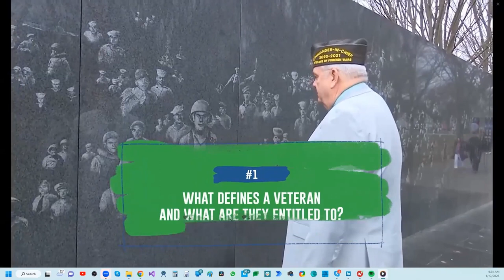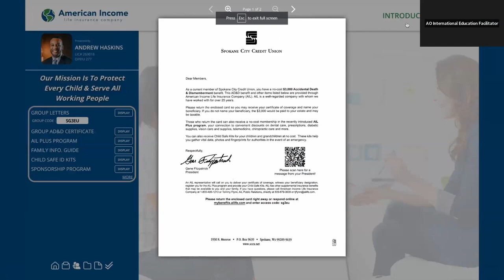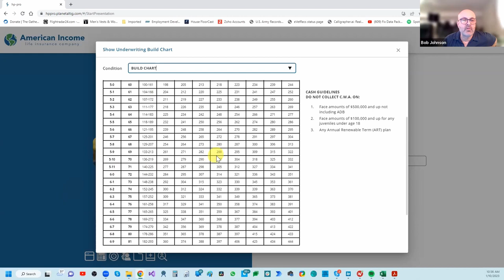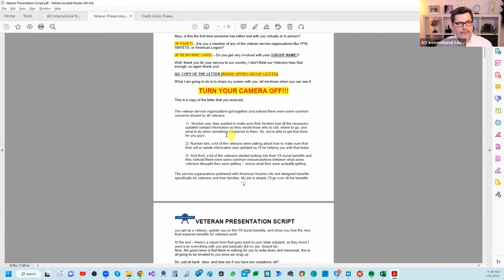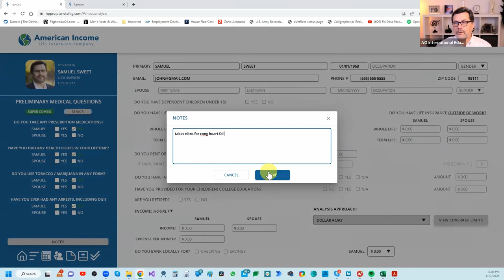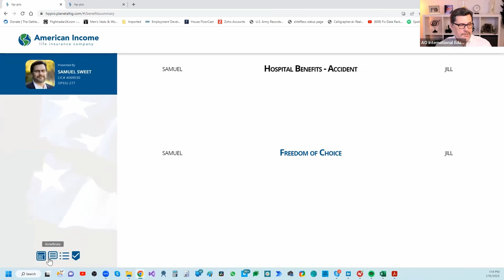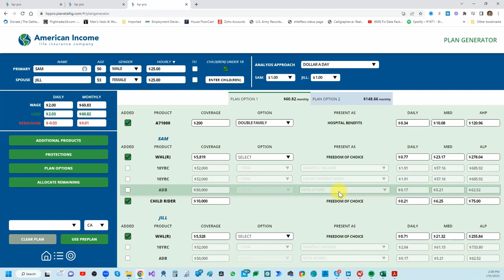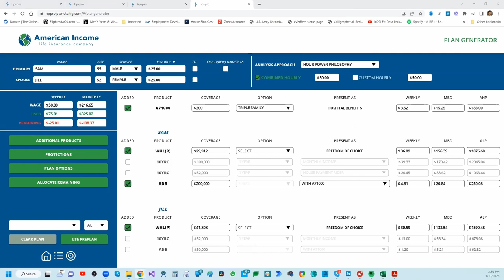AO International New Hire Class 23-001 01/10/23 Week 1 Day 2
During this session, we spend time on:

Veterans & Credit Union Markets - Presentation
How to use HP Pro during a Client Meeting